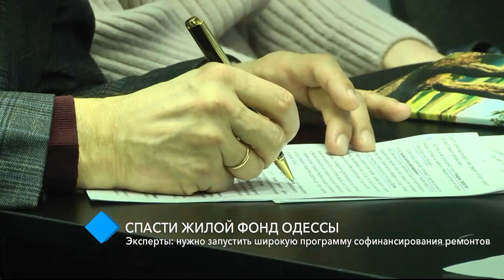Эксперты: чтобы спасти жилфонд Одессы, нужно запустить широкую программу софинансирования ремонтов